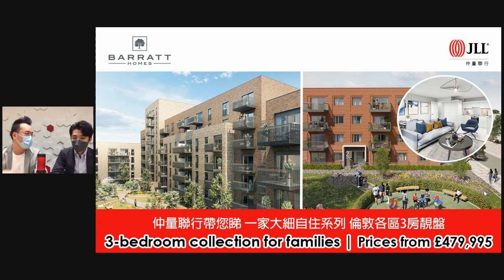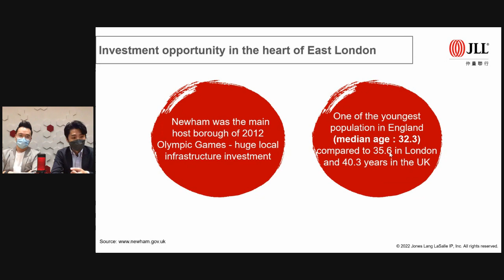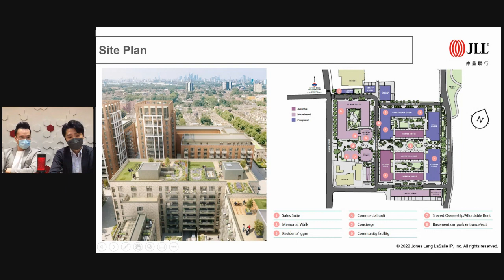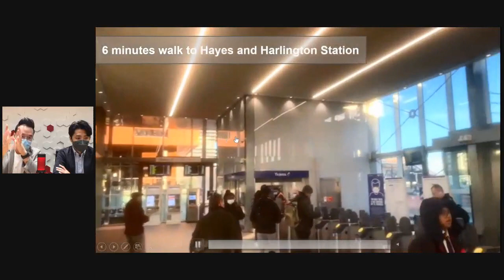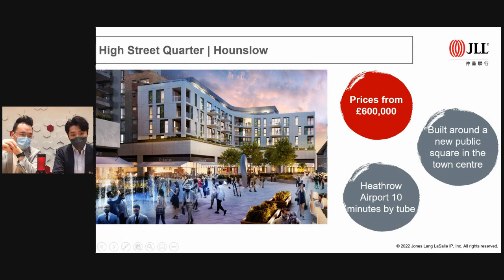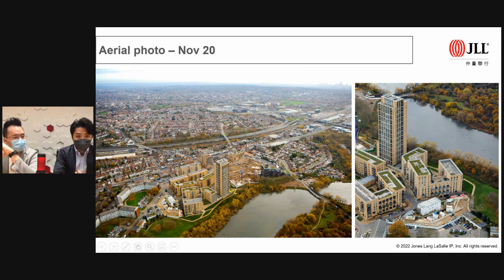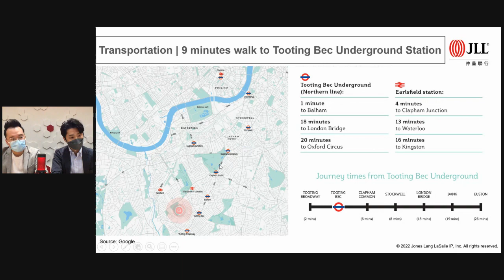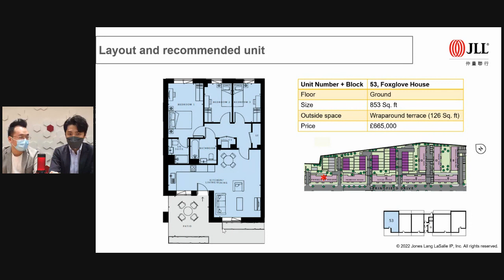英國住屋需求急增 精選倫敦搶手3房單位 售價由47.9萬英鎊起